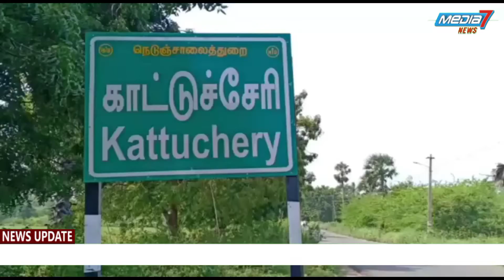ஊரடங்கு காலத்தில் மது கடத்தல் சம்பவம் தொடர் சம்பவமாக நடைபெற்று வருகிறது.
மயிலாடுதுறை மாவட்டம் தரங்கம்பாடி தாலுக்கா காட்டுச்சேரி கிராமத்தில் பொறையாறு போலீசார் இன்று அதிகாலை வாகன சோதனையில் ஈடுபட்டிருந்தனர் அப்போது அவ்வழியே வந்த டூவீலர் ஒன்றை நிறுத்தி சோதனையிட்டபோது அதில் 180ml மது பாட்டில்கள் 235 மற்றும் 375ml மதுபாட்டில்கள் 96 இருந்தது தெரியவந்தது இதனையடுத்து போலீசார் மது பாட்டில்கள் மற்றும் டூவீலரை பறிமுதல் செய்ததுடன் வெளிமாநில மதுபாட்டில்கள் கடத்தி வந்த நாகை மாவட்டம் வேதாரண்யம் கோடியக்காடு கிராமத்தைச் சேர்ந்த ஐயப்பன் 27 என்பவரை கைது செய்து விசாரணை மேற்கொண்டுள்ளனர்